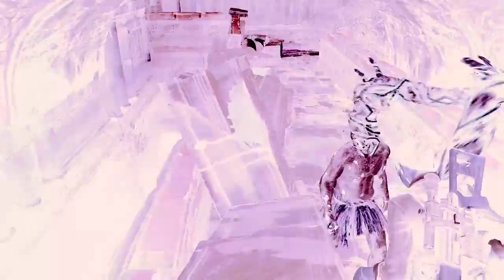Let's Play - Resident Evil 5: Chapter 4-1